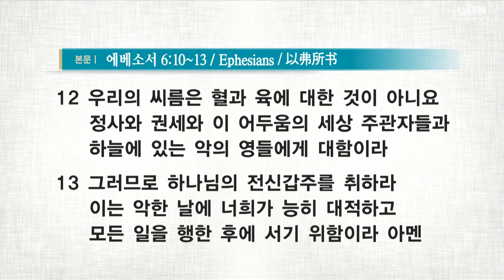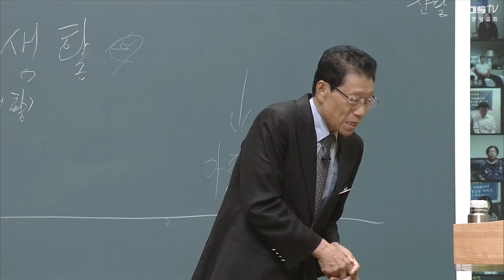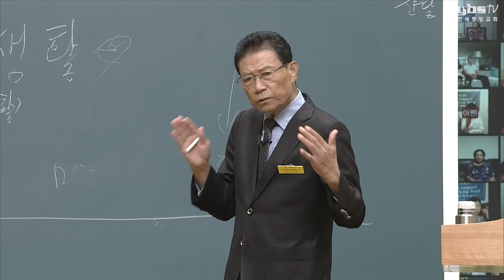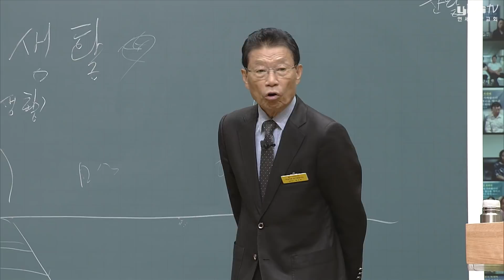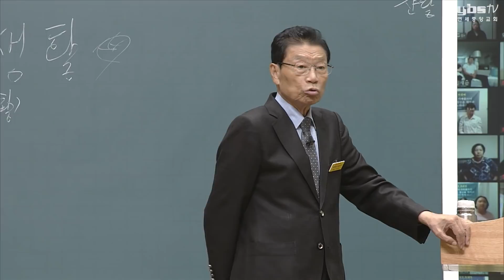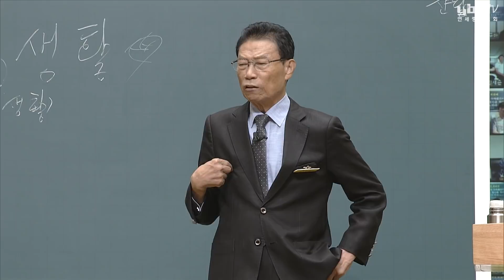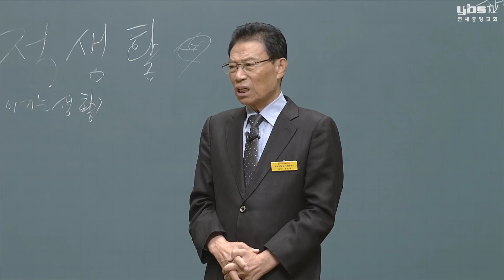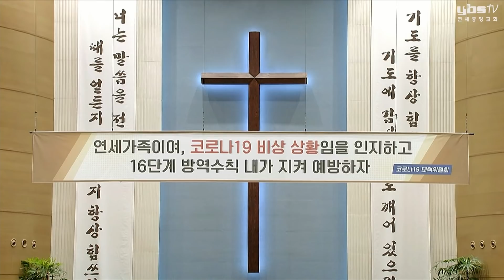[삼일예배] 영적생활151 (이기는 생활) 2021-08-25 [연세중앙교회 윤석전 목사]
[엡 6:10~13]

10 종말로 너희가 주 안에서와 그 힘의 능력으로 강건하여지고
11 마귀의 궤계를 능히 대적하기 위하여 하나님의 전신갑주를 입으라
12 우리의 씨름은 혈과 육에 대한 것이 아니요 정사와 권세와 이 어두움의 세상 주관자들과 하늘에 있는 악의 영들에게 대함이라
13 그러므로 하나님의 전신갑주를 취하라 이는 악한 날에 너희가 능히 대적하고 모든 일을 행한 후에 서기 위함이라